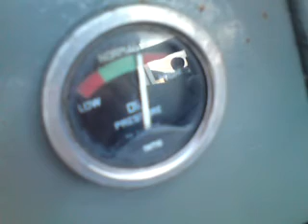Fergie TEF20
on Ebay